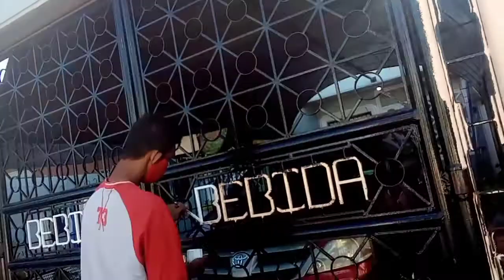Magpipintura ulit tayo mga Ka Cols.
MARAMING SALAMAT MGA KA COLS.